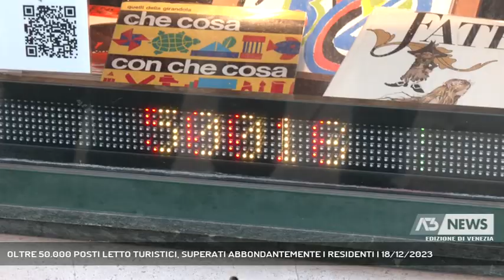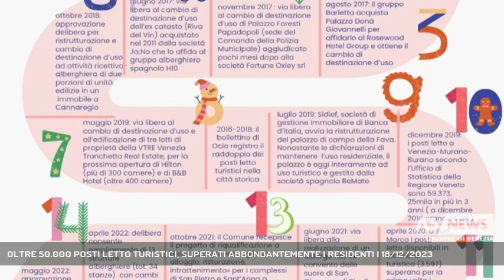OLTRE 50.000 POSTI LETTO TURISTICI, SUPERATI ABBONDANTEMENTE I RESIDENTI | 18/12/2023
A3 NEWS Venezia 18/12/2023 - VENEZIA - Sempre più turisti, sempre meno residenti. A Venezia città è stata superata la soglia dei 50mila posti letto turistici. Il 44% sono affittanze brevi in appartamenti.  || L’11 Agosto 2022 Venezia è scesa per la prima volta sotto i 50mila abitanti. Il 9 Settembre 2023, il numero di posti letto turistici ha superato i residenti. Dopo appena tre mesi i posti letto di hotel, B&B e affittanze tursitiche hanno già superato quota 50.000, staccando di 800 unità i residenti. Il contatore di posti letto turistici di Santa Margherita è diventato una delle testimonianze più forti della trasformazione della città in un albergo diffuso.Nonostante ad ogni angolo di strada di Veneziasi veda un albergo, il 44% dei posti letto turistici è in appartamenti. Delle 6.813 strutture attualmente censite sul Portale del Comune l’84% sono locazioni brevi. Il fenomeno si sta espandendo anche in un entroterra sempre più povero di forme di economia che non siano legate alla monocultura turistica.Visto che siamo sotto Natale, assieme a venessia.com, “Ocio Osservatorio Civico sulla Casa” ha preparato un calendario ribattezzato con un gioco di parole "de la vendo". - Intervistati MATTEO SECCHI (PRESIDENTE VENESSIA.COM), MARIA FIANO (OCIO OSSERVATORIO CIVICO PER LA CASA) (Servizio di Filippo Fois) - Segui Antenna Tre anche sul digitale terrestre! Visita il sito